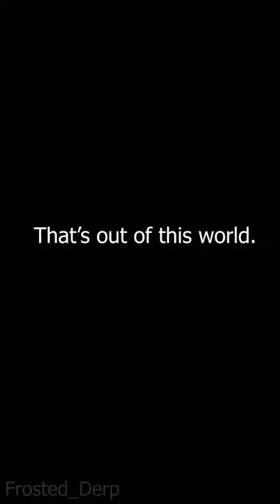Aliens are real 🤯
They are coming to steal your fish, oh no!